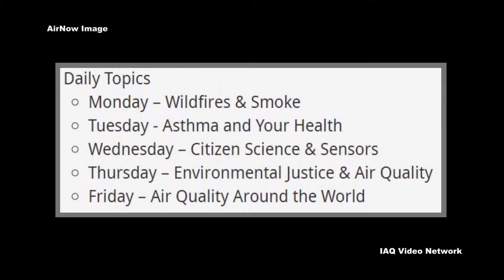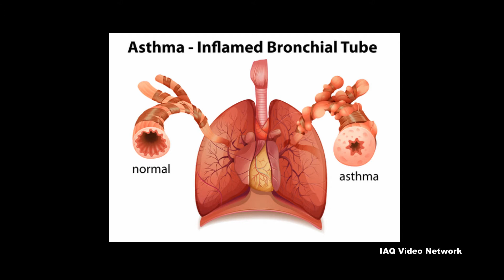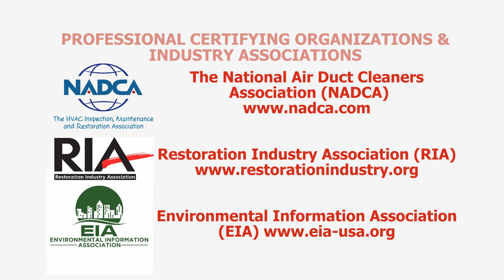Air Quality Awareness Week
Since 2007, Air Quality Awareness Week (AQAW) has been recognized in the United States. For 2022, AQAW takes place from May 2nd to the 6th and the theme for this year is Be Air Aware & Prepared! The week of recognition is supported by AirNow, the home of the U.S. Air Quality Index (AQI), and partners such as the Centers for Disease Control and Prevention (CDC), NOAA National Weather Service, U.S. Forest Service and U.S. Department of State.

The week-long campaign promotes events that increase air quality awareness and encourages people to check the Air Quality Index daily. Each year, specific daily topics are announced to help educate the public about how the air they breathe can impact their health and quality of life.

One of the topics that has been covered multiple times during Air Quality Awareness Week is wildfires and smoke. As reported by AirNow, smoke can come from many sources such as wildfires (nearby and far away), prescribed fires, and burning wood in fireplaces or stoves inside a home. The primary pollutant of concern in smoke is particle pollution, often referred to as particulate matter or PM. The health effects from exposure to the particles in smoke can range from relatively minor (eye and respiratory tract irritation) to serious (exacerbation of asthma and heart failure, and premature death). In many areas of the United States, the increase in smoke exposure from wildfire incidents during summer months poses a great health risk to many people.

Another topic that has been frequently covered during Air Quality Awareness Week is asthma. AirNow describes asthma as a serious, sometimes life-threatening chronic respiratory disease in which the air passages in a person’s lungs become swollen or inflamed. Asthma affects more than 24 million Americans, including millions of children. While all the causes are not known, genetic, environmental and occupational factors can all contribute to the development of asthma. Air pollution, especially ozone and particle pollution, can trigger asthma and worsen attacks. Outdoor air pollution can also increase sensitivity to other indoor pollutants and asthma triggers, like pet dander, mold and dust mites.

These are just a few of the many things to know about Air Quality Awareness Week. To learn more about this or other outdoor or indoor air quality, industrial hygiene, environmental, health or safety issues, please visit the websites shown below.